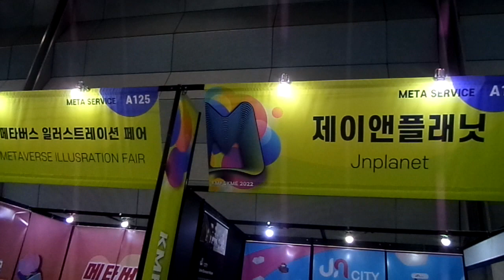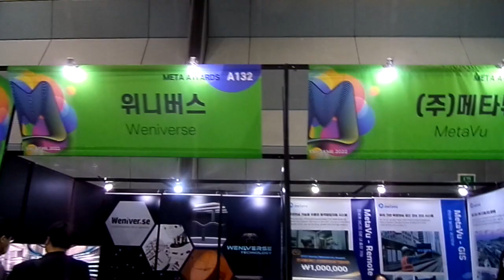메타버스페스티벌2022-코엑스